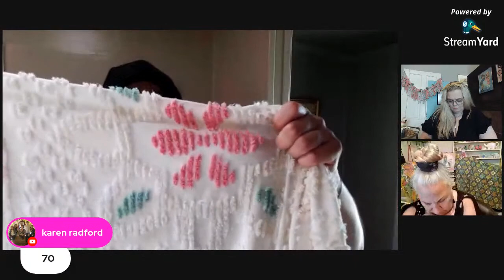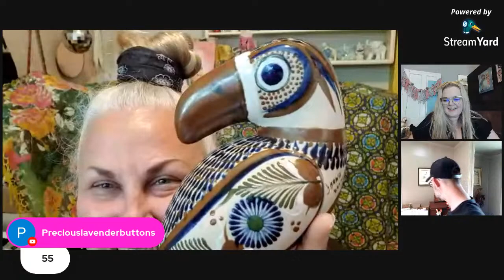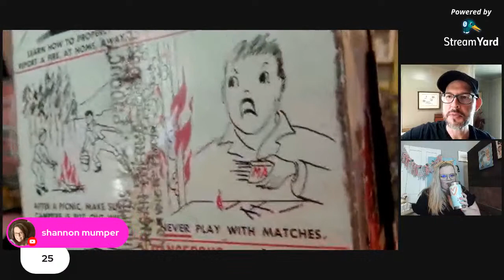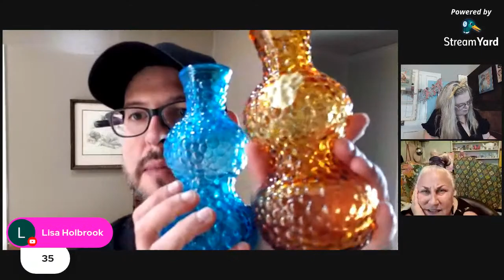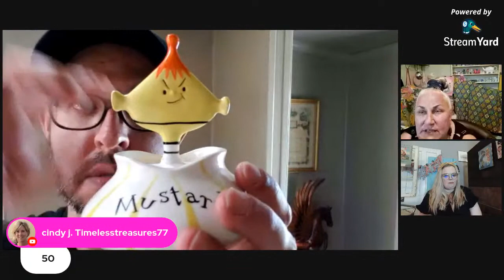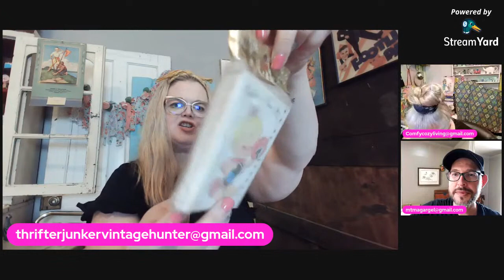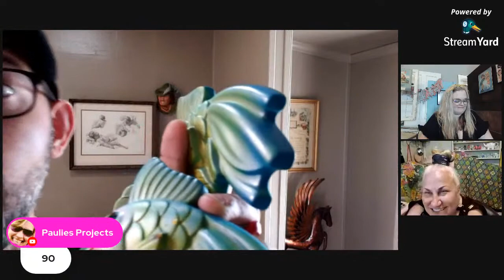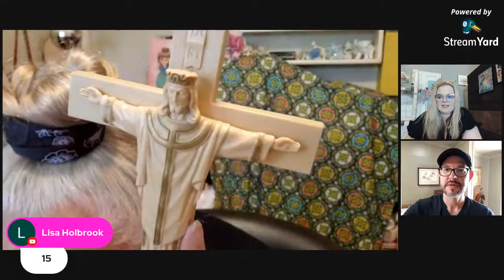Three's Company Live Vintage Sale 5-18-21